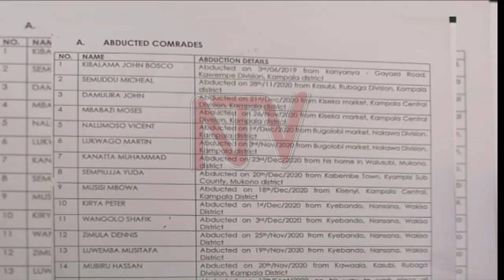LOP Mpuuga says they will pressure gov’t for answers on missing supporters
The Leader of Opposition in Parliament Matthias Mpuuga says that the Minister of State for Housing Persis Namuganza has a high hill to climb to stop the impending censure process by parliament with the members of the opposition given liberty to engage in the process. The Leader of the Opposition in Parliament Mathias Mpuuga says the group has a great interest in a process which will put Namuganza in the right place. Mpuuga stated that the censure process triggered by a report that found Namuganza culpable for misconduct and misbehaviour will hold her responsible for the irregular allocation of the land in the Nakawa-Naguru estates. JACKSON ONYANGO covered the LOP's end-of-year address.